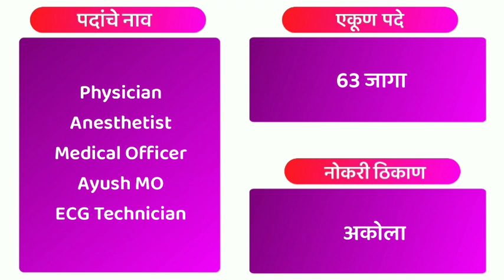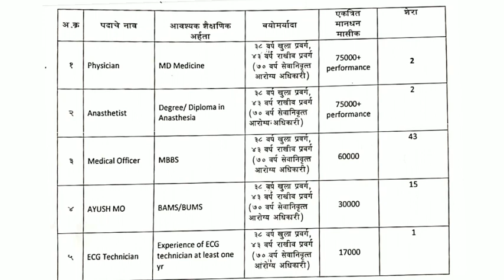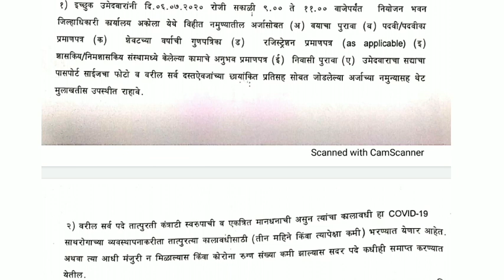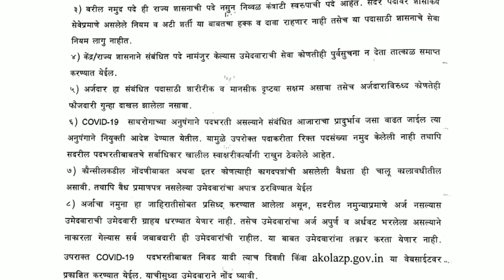आरोग्य विभाग अकोला भरती 2020 | nhm akola recruitment 2020 | arogya vibhag akola bharati 2020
नमस्कार मित्रांनो पुन्हा एक व्हिडिओ एका भरतीसह तुमच्यासाठी घेऊन आलोलो आहोत तर मित्रांनो ही भरती निघालेली आहे...

NHM Akola Recruitment 2020
National Health Mission, Akola has published the notification for the recruitment of Physician, Anesthetist, Medical Officer, Ayush MO, ECG Technician Posts.

There is a total of 63 vacancies available for these posts. Eligible and Interested candidates may appear for walk-in-interview to the given address along with essential documents and certificates. Walk-in-Interview conduct on 6th July 2020

या भरतीची जाहिरात PDF Download करण्यासाठी खाली लिंक दिली आहे .

Online अर्ज करण्यासाठी व वेबसाईटवर अधिक माहीतीसाठी  खालील लिंकवर क्लिक करा.

Cover Topic :-
आरोग्य विभाग अकोला भरती २०२०
nhm akola 2020
nhm akola bharati 2020
nhm akola bharati
nhm akola recruitment
arogya vibhag akola
arogya vibhag akola bharati
arogya vibhag bharati 2020
arogya vibhag mega bharati 2020
nhm
nhm akola
akola arogya vibhag bharati
medical officer
nhm maharashtra recruitment 2020
maha naukri